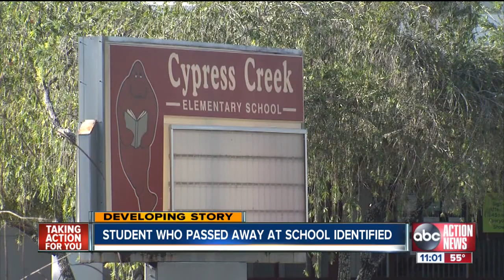Child dies after collapsing at Cypress Creek Elementary School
A 6-year-old boy died Wednesday after becoming ill during lunchtime at his Ruskin school.  The death is under investigation, but preliminary findings show no signs of foul play.